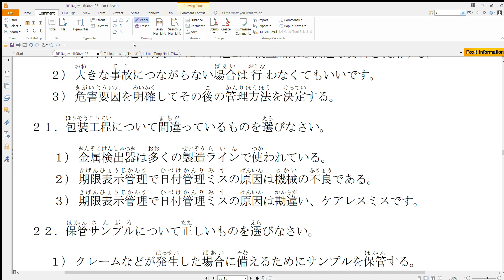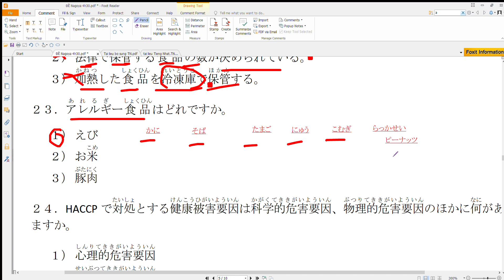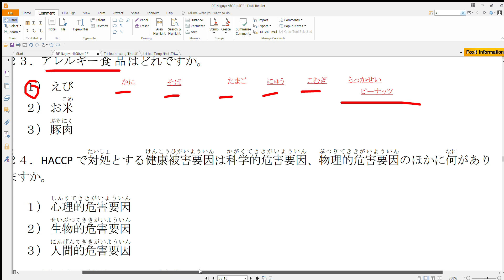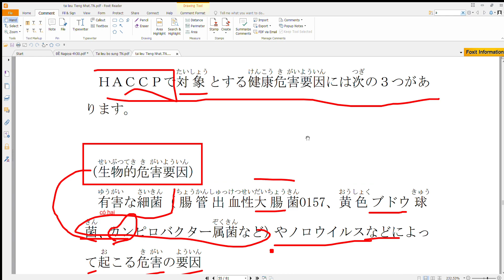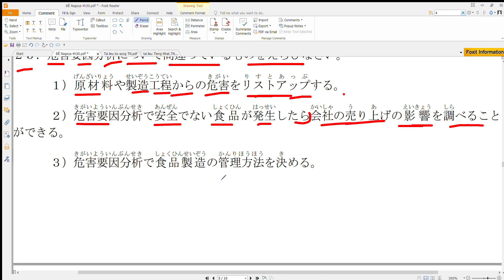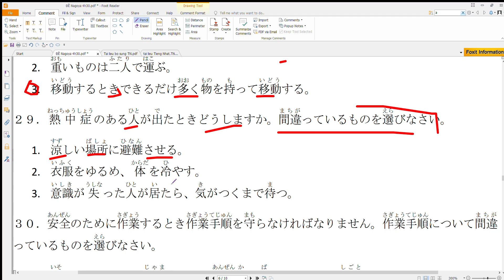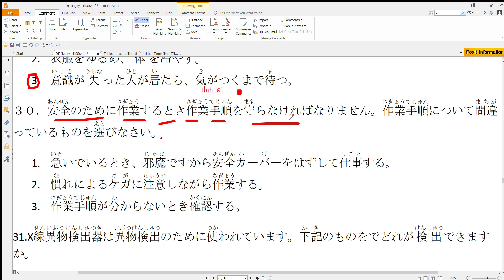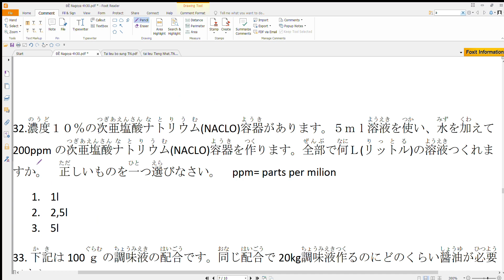Tổng hợp chữa đề thi tokutei ngành thực phẩm - đề thi ở Nagoya tháng 7 2022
Tổng hợp chữa đề thi tokutei ngành thực phẩm. ĐỀ THI CHÍNH THỨC CÁC NĂM
-Tổng hợp tài liệu - từ vựng và các đề thi tokutei thực phẩm chính thức - video luyện đề thi tokutei
-link tổng hợp đề thi-từ vựng - tài liệu tokutei thực phẩm